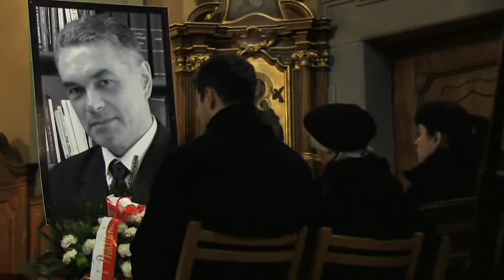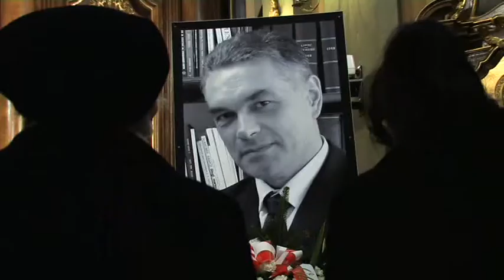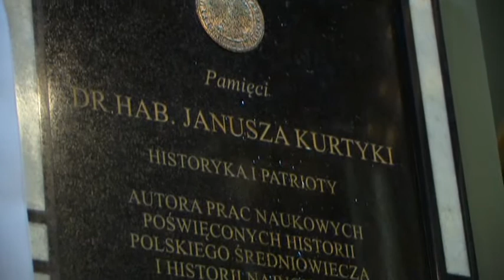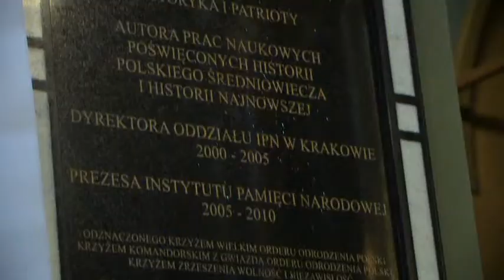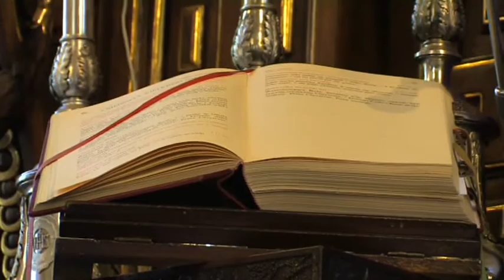śp. Janusz Kurtyka cz. 2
Pierwsza rocznica śmierci Janusza Kurtyki (8 kwietnia 2011, 10 kwietnia 2011)